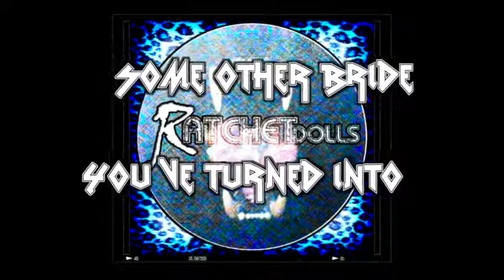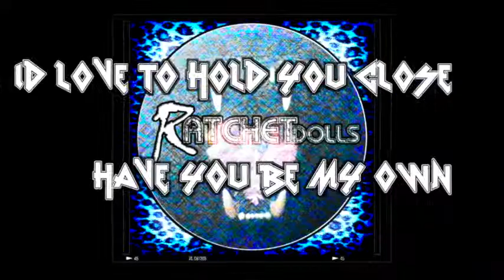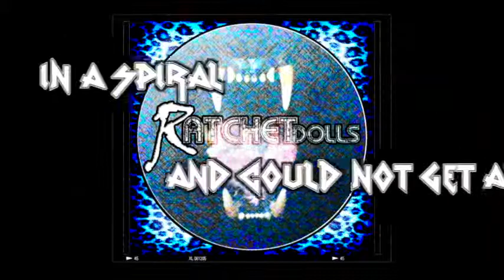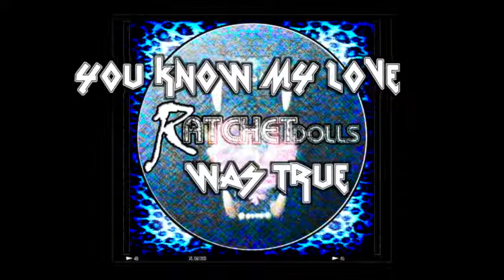Ratchet Dolls "Reality" (Official Lyric Video)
Ratchet Dolls - "Queen Foxxy"
Album : Ratchet Dolls EP